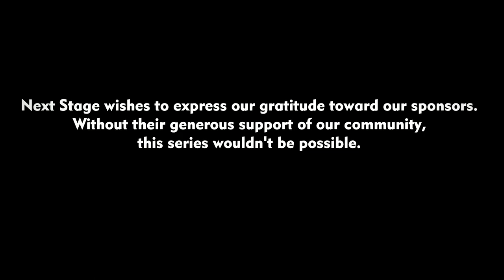Next Stage Arts: 2021 Bandwagon Summer Series with Sofia Rei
Next Stage’s Bandwagon Summer Series kicked off earlier this month with a dance party hosted by DJ Nickodemus, followed by its second show, a rousing presentation of Japanese drumming by Burlington Taiko at Putney Central School.

On May 22, Sofía Rei, an Argentinian vocalist, will bring her unique blend of folklore and futurism to the Putney Inn. She will be accompanied by musicians JC Maillard, Jorge Glem and Leo Genovese. Tickets are $20.

“I played before this crazy pandemic, and it was a beautiful evening,” Rei said during a telephone interview, referring to her Next Stage performance in 2019 with JC Maillard music composed by John Zorn. “I love Vermont. Last summer I spent a month here on vacation near a pond.”

Rei, who is an assistant arts professor at New York University, studied classical music at the National Conservatory in Buenos Aires and received a master’s degree in Jazz Studies and Improvisation from the New England Conservatory in Boston and has lived in New York City since 2005.

“Sofía is a really dynamic human being,” said Keith Marks, who moved with his family from Jacksonville, Florida, to become the executive director of Next Stage Arts Project. “She is classically trained but got into the avant-garde underground scene in Buenos Ares before coming to the United States to study music.”

Since moving to New York, she has released four critically acclaimed albums, three of which have earned an Independent Music Award for Best Album. She has worked with a wide array of artists, including John Zorn, Bobby McFerrin, Mike Patton, Maria Schneider, Jesse Harris, Mark Ribot, the Klezmatics, John Medeski, Susana Baca, the Pan American Symphony Orchestra, Lionel Loueke and Geoffrey Keezer.

“She’s doing some really cool stuff,” Marks said, which she will demonstrate on May 22. “She’s taking the traditional Latin American sound and putting it in a modern setting.”

The May 22 show will be different from the 2019 show, Rei said.

“This is my music and it’s more of an electronic music project with acoustic instruments,” she said, calling it “futuristic folklore.”

Rei said she and her fellow musicians can’t wait to perform before an audience at the Putney Inn.

“We are tired of performing from our living rooms,” she said. “We are finally able to perform for a live audience. It’s different sound and different type of connection with people. We are hoping people will get up and dance and get joyous and involved.”

In addition to her previous show at Next Stage, Rei has performed at the Vermont Jazz Festival in Burlington, and at Eugene Uman’s Vermont Jazz Center in Brattleboro.

She said Vermont, and southern Vermont in particular, is an amazing place to play music because it has so many different venues filled with appreciative audiences.

“Vermont has these beautiful spaces and communities are engaged in sustaining these spaces, participating in the making and presentation of art,” she said. “It’s phenomenal.”

Marks said while the pandemic has been hard on everyone, it has forced organizations like Next Stage to rethink their business models. The result for Next Stage was the Bandwagon Series, started last summer.

Marks credited Next Stage’s board of directors, previous executive director Maria Basescu and Barry Stockwell, Next Stage’s facilities and production director, with their out-of-the-box thinking that allowed him to respond so quickly to the pandemic challenges.

“There was a sense of what had come before,” said Marks, who came to Putney in late 2019. “But everything was new and we came out of 2020 in a much more forward thinking positive space. The outdoor concerts and the other creative things we did landed us in a good place.”

Marks said he hopes to continue that success this year. Upcoming acts include Christine Ohlman and Rebel Montez on May 29, Rani Arbo & daisy mayhem on June 4, Yemen Blues on June 13 and Dar Williams on June 19. Other performances include “A Year with Toad and Frog,” by live theater director David Stern, tap dance by Subject:Matter, and circus arts from Nimble Arts.

For a full listing of the summer’s events,

(Courtesy of the Brattleboro Reformer 5/6/2021)